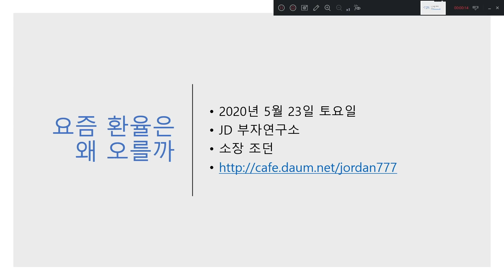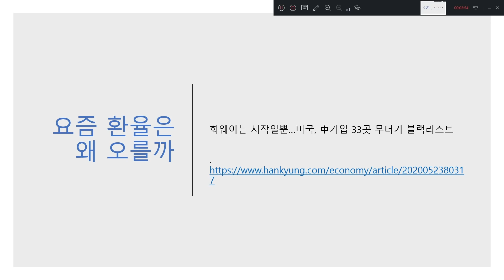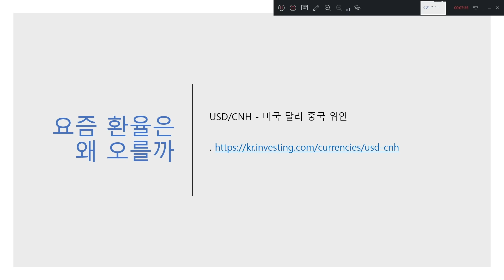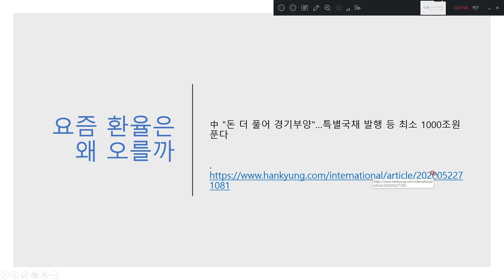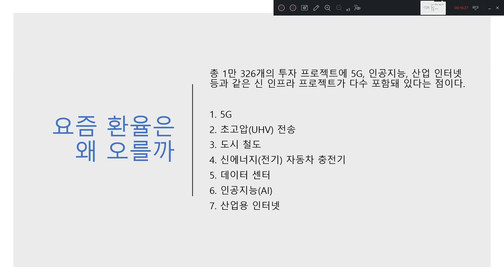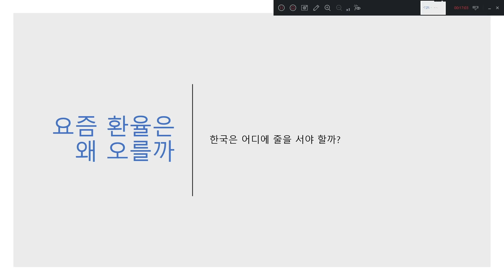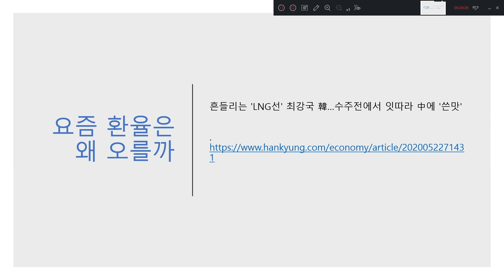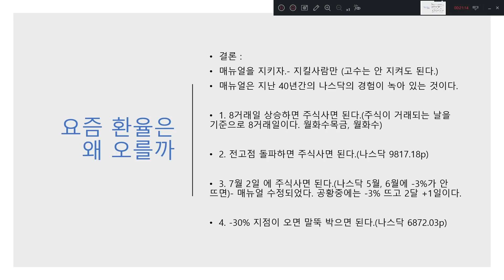요즘 환율은 왜 오를까